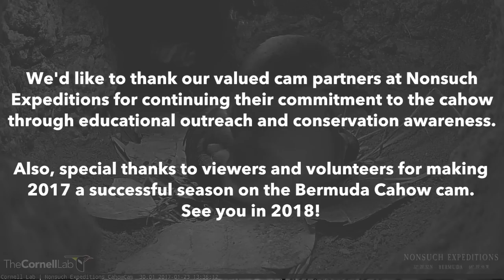Within The Burrow: 2017 Cahow Cam Season Highlights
Go back inside the Bermuda Petrel nesting burrow and relive all of the highlights from the 2017 Cahow cam season. Watch Shadow, the cam star cahow chick, hatch from the egg and grow from fluffball to fledgling on Nonsuch Island, Bermuda.

The CahowCam is a collaboration between the Cornell Lab of Ornithology and the Nonsuch Expeditions. You can watch the cam live at

and learn more about Nonsuch Island's environs (including the cahow) at

We're excited to share a brand new live viewing experience featuring the critically endangered Bermuda Cahow, a kind of gadfly-petrel that nests nowhere in the world except rocky islets off the coast of Bermuda. In the early 1600s, this once-numerous seabird was thought to have gone extinct, driven out of existence by the invasive animals and habitat changes associated with the settlement of the island. In 1951, after nearly 300 years, a single bird was rediscovered, and since then the species has been part of a government-led conservation effort to revive the species.

Much of this conservation work by the Bermuda Department of Environment and Natural Resources (DENR) has centered on the creation of manmade burrows to increase nesting habitat, and to create new colonies on larger islands that are more robust to the increasing threats of hurricanes. The Cornell Lab entered into a partnership with the innovative Nonsuch Expeditions, a multimedia and outreach effort centered on Nonsuch Island that is committed to raising awareness and conserving the unique animals and environments on and around Bermuda. They have successfully broadcasted from a cahow burrow in past years, and this year we are working together to create an experience that will blend both live footage from a new camera as well as interaction with DENR Senior Terrestrial Conservation Officer Jeremy Madeiros during his weekly nest checks throughout the nesting season.

This on-camera pair has been together since 2009, using this same burrow each of those years, and has fledged successfully for the last three years. During the nesting season, the cahows only visit and court under the cover of night, then head out to sea during daylight hours. The pair returned to the island in mid-November to court and mate, then disappeared out to sea for the month of December. On January 11, the female returned, and within an hour or so of arriving she laid a single egg that will be the singular focus of the pair's efforts for the next 5-6 months. The male and female will share incubations duties, and hatch won't be for another 52-55 days—likely around the end of the first week of March.

You can follow updates and ask questions via the cahow cam's Twitter feed look forward to learning about this cryptic species alongside you.